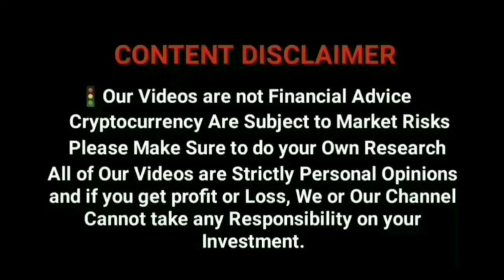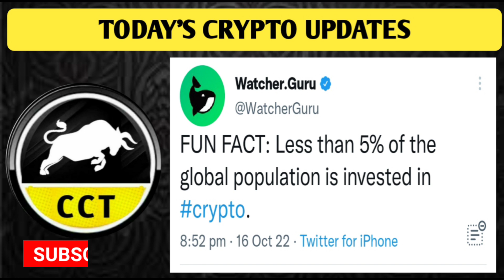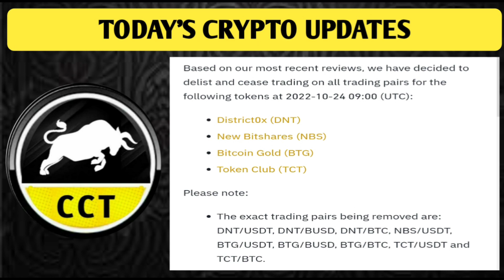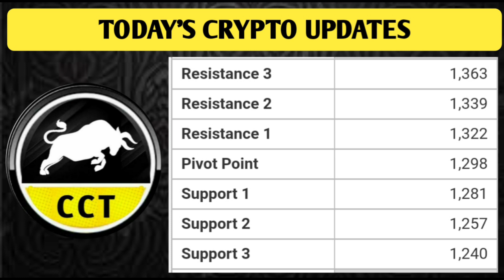Binance 4 Delist Coins | Bitcoin Important Updates | IEO Launch | Trust wallet